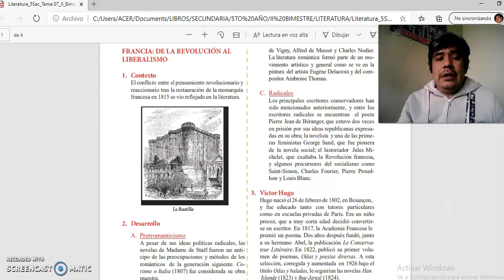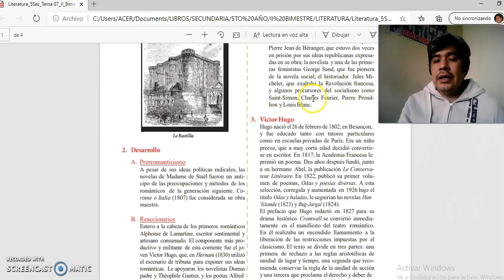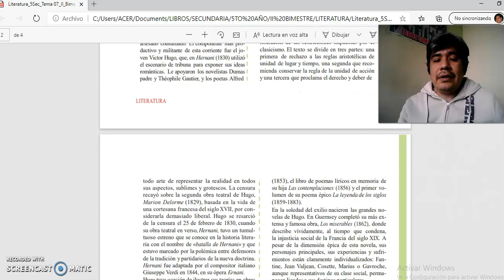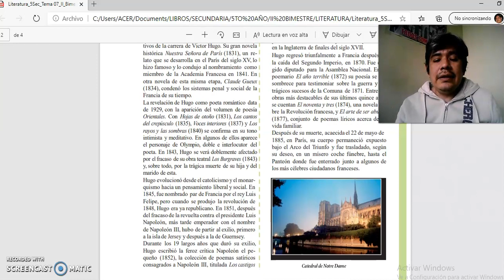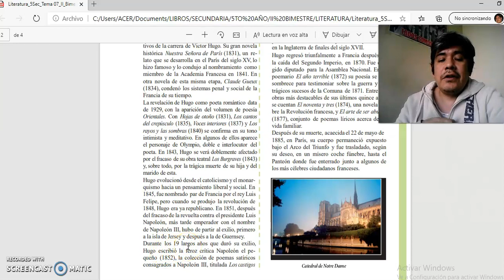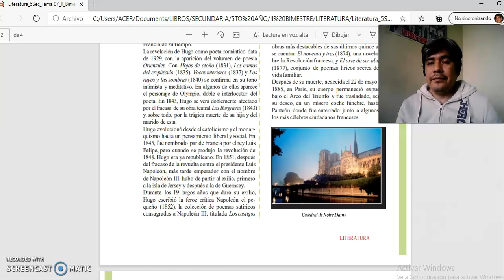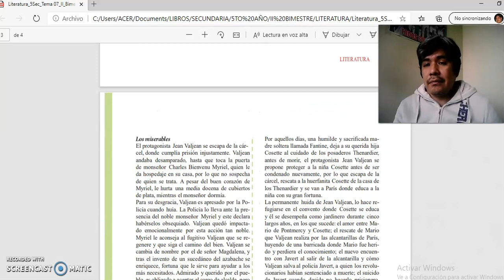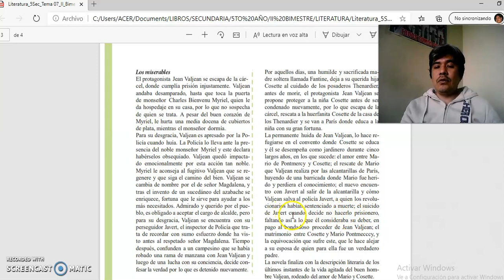SESIÓN 20 LITERATURA CEPRE 03